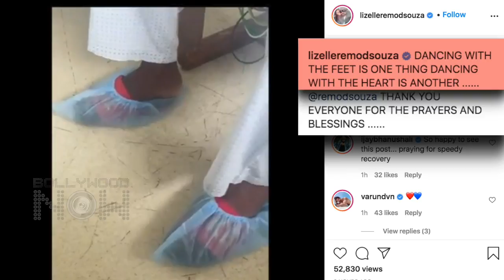Remo D'souza's Wife Lizelle Shares First Video Of Remo Dancing Inside Hospital, Thanks Fans!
Click on the play button for Remo D’Souza’s first video from hospital as his wife Lizelle shares a glimpse for fans.